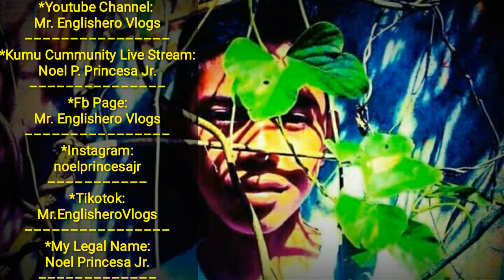Radish + Labanos Kinilaw Special Dessert Recipe Eating After Launch (Countryside Life)